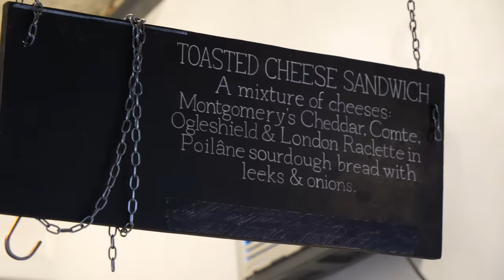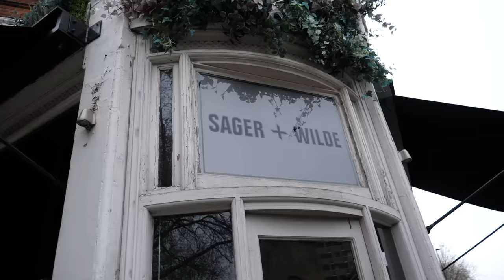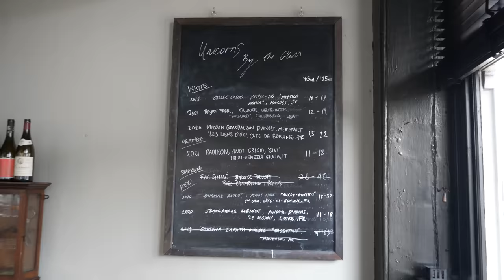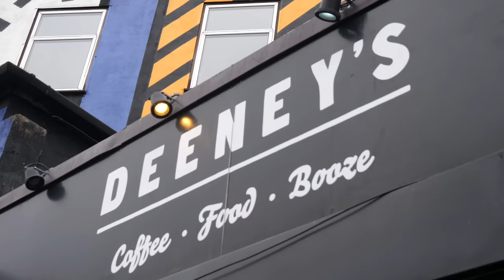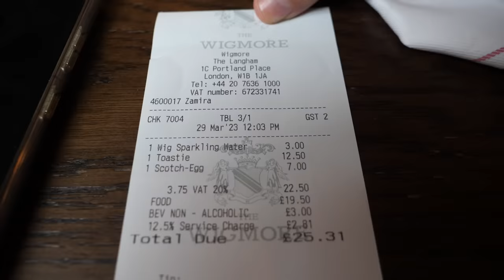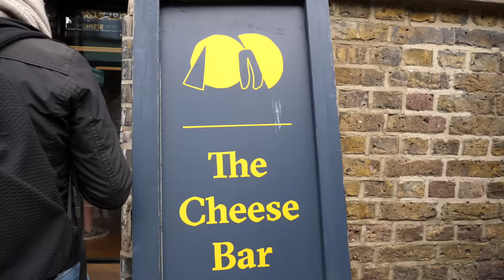GRILLED CHEESE SANDWICH da paura in quel di Londra 🧀💂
Il sandwich con il formaggio grigliato è tra i comfort food per eccellenza: croccante, goloso e filante. Siamo andati in giro per Londra alla ricerca  del migliore perché anche se se è una preparazione semplice può dare grandi soddisfazioni.

Consulti spesso i nostri video per segnarti i posti dove andare a mangiare?
Non serve più! Te li abbiamo raccolti tutti qui

Abbiamo dormito qui:
- Buckle Street Studios by Locke, Aldgate, 21 Buckle St, London E1 8DB, Regno Unito